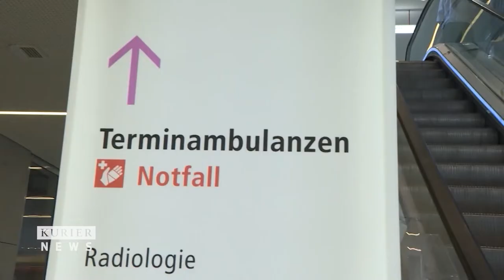Einfach, genial: Computerfarm heizt Klinik Floridsdorf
2 Fliegen mit einer Klappe schlagen. Eine Serverfarm produziert eine Menge Abwärme und muss die Hallen kühlen, ein Krankenhaus hat hohe Heizkosten. Warum sich also nicht zusammentun, wenn man schon Nachbar ist?